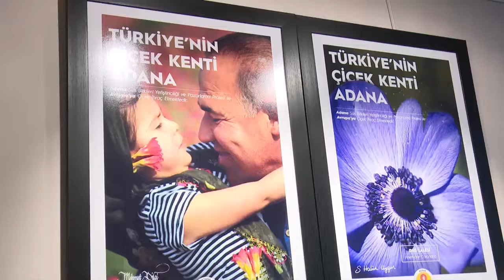Büyükşehir’in Çiçek Kent Adana Projesi Fotoğraf Sergisine Dönüştü ve Belgelendi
Adana Büyükşehir Belediyesi'nin, katma değeri yüksek alternatif tarım üretimini teşvik ederek bölge ekonomisini canlandırmak, işsizliği azaltmak ve tarım sektörünün gelişmesine katkı sağlamak amaçlı, "Çiçek Kent Adana" ismiyle hayata geçirdiği projenin usta sanatçılarca, hasat zamanı çiçek tarlalarının fotoğraflandırılmasıyla oluşturulan "Çiçek Kent Adana Sergisi" açıldı.